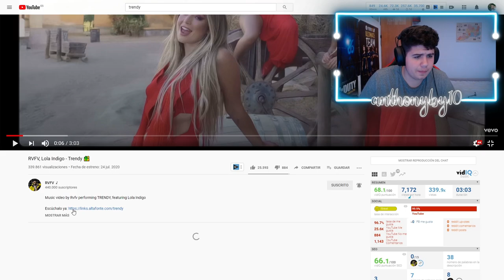(REACCIÓN) RVFV, Lola Indigo - Trendy 🏜️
MI NUEVO TEMA!

RVFV, Lola Indigo - Trendy 🏜️

DONACIONES: Si quieres donarme algo para sorteos y mejorar el canal se agradece muchísimo (se vendrán sorteos tochos) 👉🏼